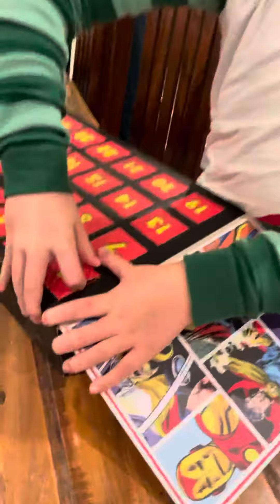Funko Pop and Barbie Dreamtopia ADVENT calendar. Day 1!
Who will they get?